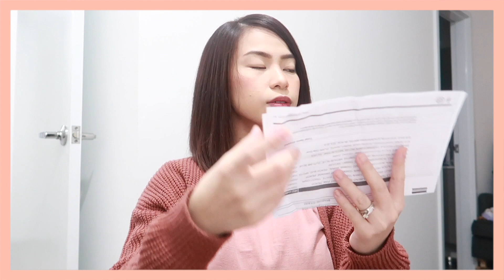Ep. 31 - Day in the Life - Kamusta ang bagong gupit?, NagHaul | MaryJLyVLOG #167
Hi MaryLoves,

xx